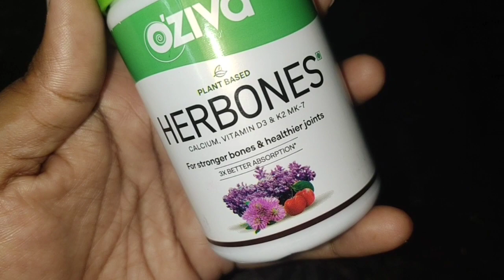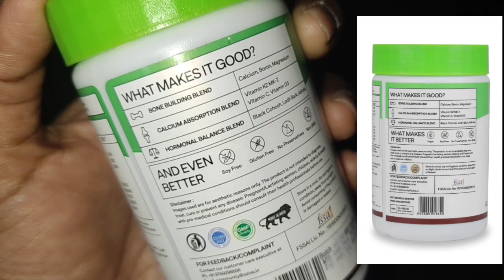Suddenly Hyderabad Ke Liye Nikalna Pada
Why Is It A Must Have
OZiva Plant Based HerBones helps restore and maintain healthy levels of Calcium in the body which promotes bone strength and density in women using 100% natural and plant-based ingredients.
It helps preserve bone structure and function by providing well researched essential bone building nutrients like Calcium, Magnesium & Boron from Lithothamnium Calcareum - a marine algae. The algae is studied to predigest the minerals consumed, making it readily available for absorption in human body.
Supports 3X more Calcium absorption and distribution in the body as compared to synthetic and rock Calcium.
Promotes stronger bones and healthier joints as it contains 400 IU Vitamin D3 from Lichen, 40 mcg Vitamin K2 MK-7 from flower oil extract and 12 mg Vitamin C from Acerola cherry along with Magnesium and Boron.
Helps control onset of Osteoporosis in women by maintaining estrogen balance with Ayurvedic herbal extracts like Lodh Bark, Ashoka and Black Cohosh.
Prevents and helps restore Calcium loss in the body.
Soy free, no trans fat, non GMO, no artificial sweetener, 0g added sugar.
Free diet consultation with nutritionist.